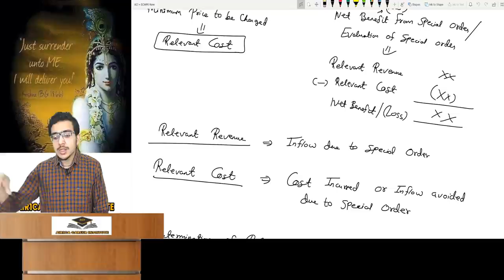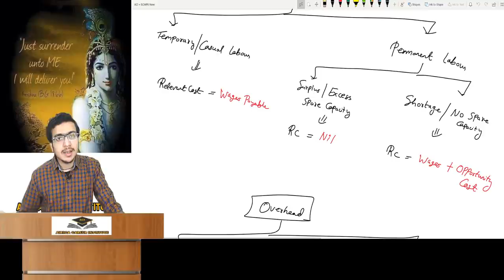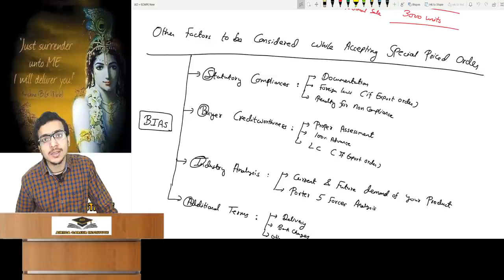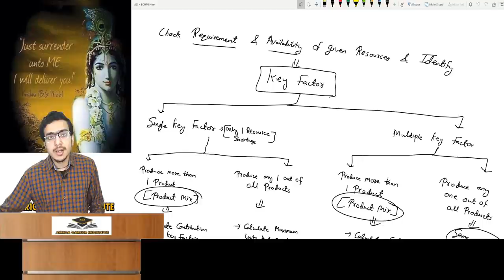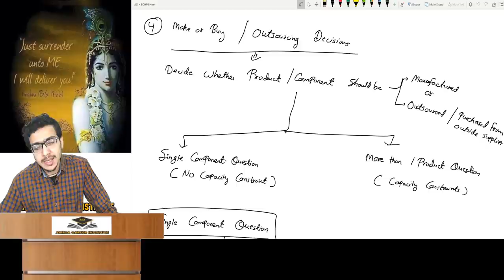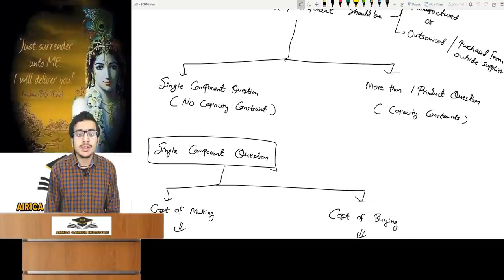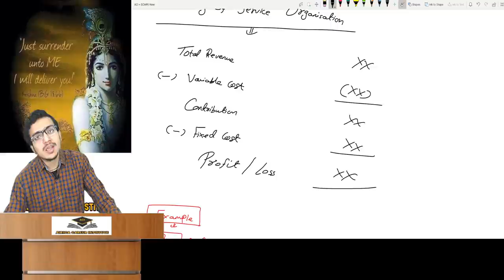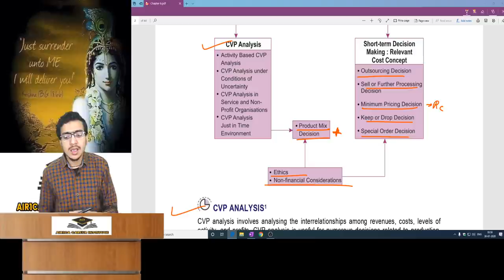Decision Making SCMPE/AMA Revision Lecture for MAY 2021 Exams by AIR 1 Atul Agarwal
AMA Chapter 2 old course (All topics covered)
SCMPE Chapter 6 new course (All topics covered)